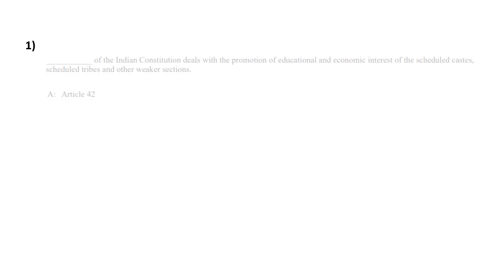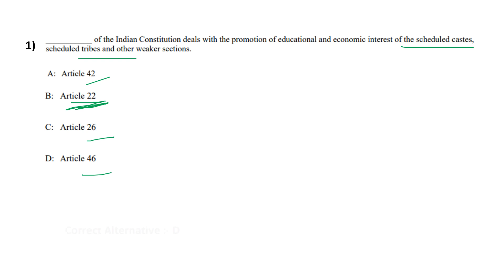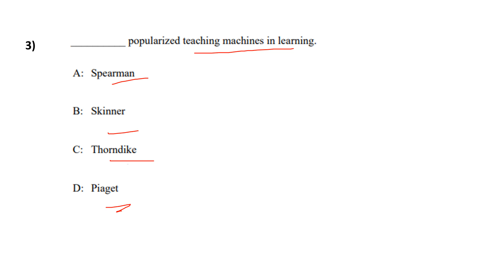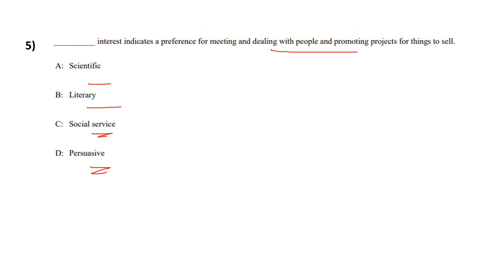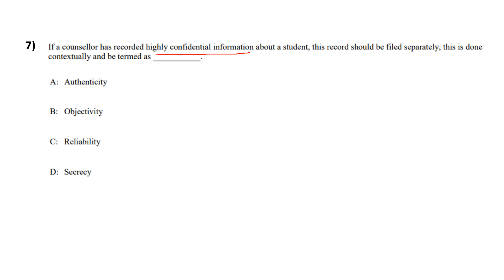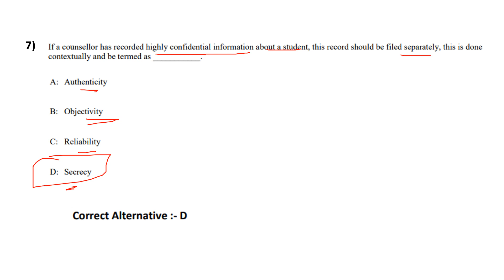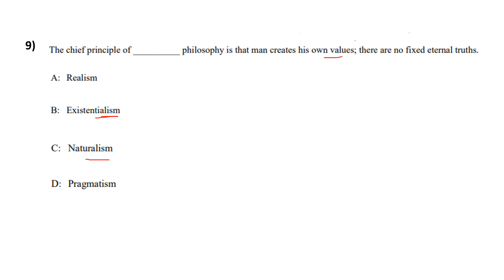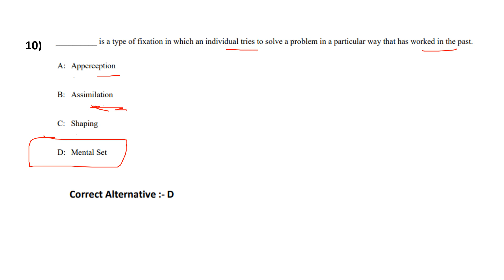PG TRB | Educational Methodology | MCQ with explanation | Important Questions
PG TRB | Educational Methodology |  MCQ with explanation | Important Questions | SS Academy for physics

PG TRB in Psychology
PG TRB in Physics
PG TRB in Commerce
PG TRB in Mathematics
PG TRB in Chemistry
PG TRB in Botany
PG TRB in Zoology
PG TRB in History
PG TRB in Economics
PG TRB in Tamil
PG TRB in English
PG TRB in Political Science
PG TRB in Geography
PG TRB  in Computer Instructors
PG TRB  in Computer Science

Multiple choice questions in  Psychology
MCQ  Psychology